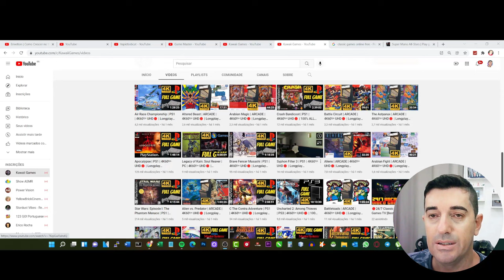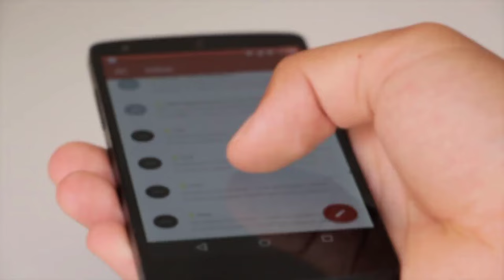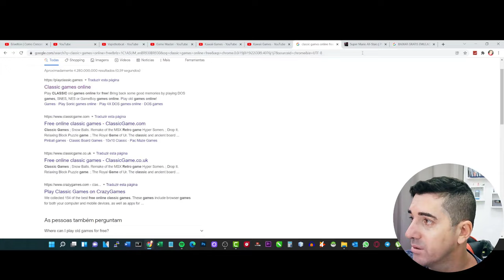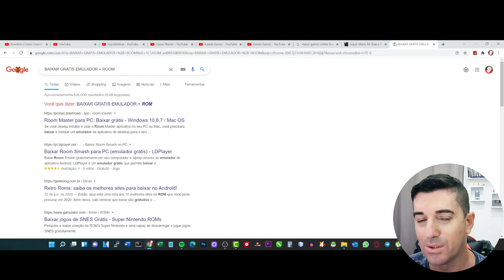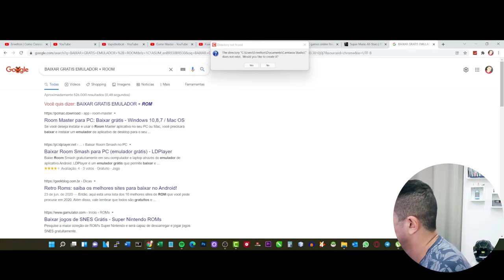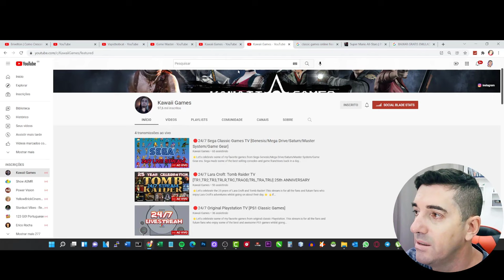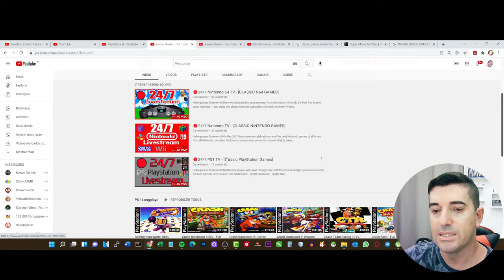Como Criar um Canal de Jogos (Games) 🎮 no Youtube Sem Aparecer E Crescer no Anônimo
comoganharinscritosnoyoutube ganharinscritosnoyoutube comocrescernoyoutube comoganhar1000inscritosnoyoutube Um dos nichos mais Antigos do Youtube é o Gameplay , mas da pra fazer assim veja.

Os primeiros vídeos que viralizaram no YouTube eram do nicho de Gameplay muitas pessoas gravam apenas a tela fazendo gameplay de jogos que eram novidade na época e pegavam milhares e até milhões de visualizações facilmente hoje em dia ainda existem os canais de Gameplay os canais gigante pegam muitas visualizações sem dúvidas aliás um dos maiores canais do mundo é de Gameplay.

Portanto se você gosta dos games e tem vontade de fazer algo sem aparecer jogar jogos clássicos na internet e gravar a tela pode ser algo que te traga alguns inscritos rapidamente pois é algo que muitas pessoas têm em comum assistir outras pessoas jogando games principalmente se forem os games clássicos

Meu objetivo de hoje foi mostrar para você como fazer um canal de Gameplay no YouTube e crescer sem precisar aparecer e sem precisar comprar videogames antigos
Você mesmo pode criar o seu canal Seguindo os passos do vídeo acima eu mostrei como conseguir os games Como gravar a tela e como você pode postar e fazer a sua sequência de vídeos Espero que tenha te ajudado compartilhe este vídeo com aquela pessoa que você sabe que gosta de videogames também

Alguns videos que julgo ser Essêncial na sua jornada.

comocriarumcanaldarknoyoutube canaldarknoyoutube canaldarkyoutube comocriarumcanaldark comocriarcanaldarknoyoutube Aulao Gratis de YouTube REVELA COMO OS YOUTUBERS ANONIMOS GANHAM MUITO MAIS 🤑